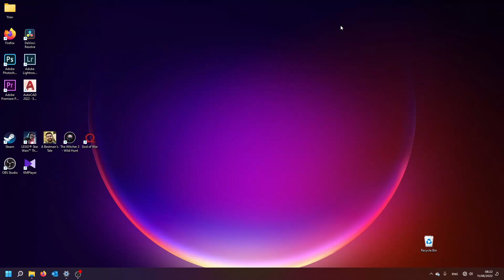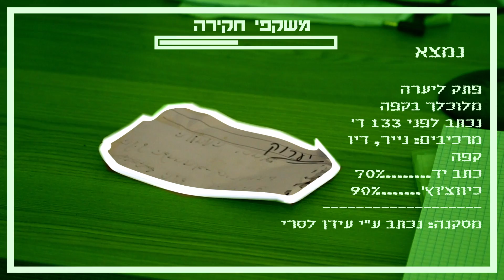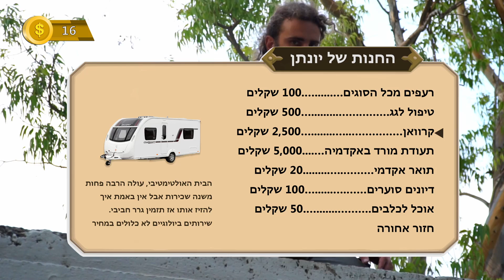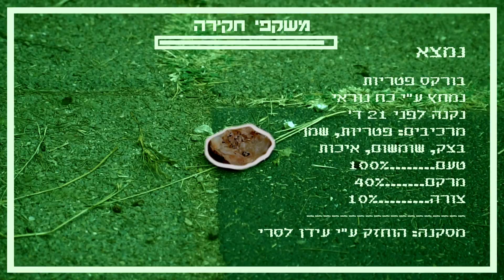סרטון חתונה עידן ויערה